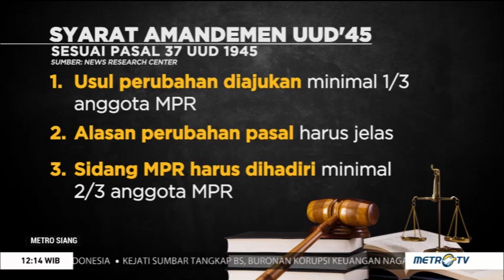Otak Atik Amandemen UUD 1945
Wacana perubahan masa jabatan presiden muncul berkaitan dengan dengan wacana amandemen terbatas UUD 1945. Ketentuan yang berlaku selama ini, Presiden dan Wakil Presiden memegang jabatan paling lama selama 10 tahun. Wacana ini pun menuai pro dan kontra.